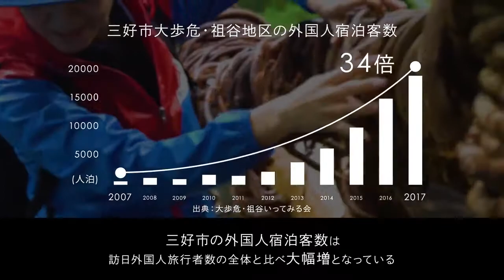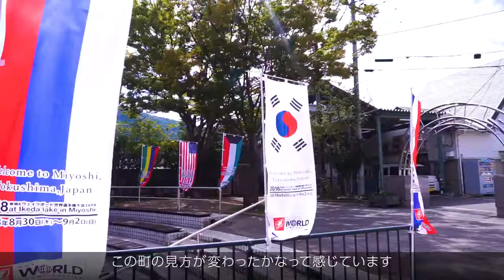自然資源を活かした徳島県三好市のスポーツツーリズム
スポーツ庁 公式WEB広報マガジン「デポルターレ」にて公開中の動画です。

人口3万人に満たない地域が「アウトドアスポーツ」の聖地に！